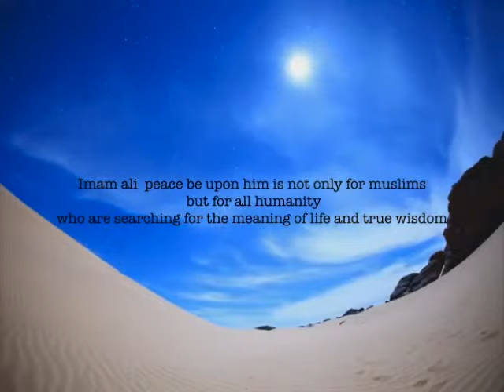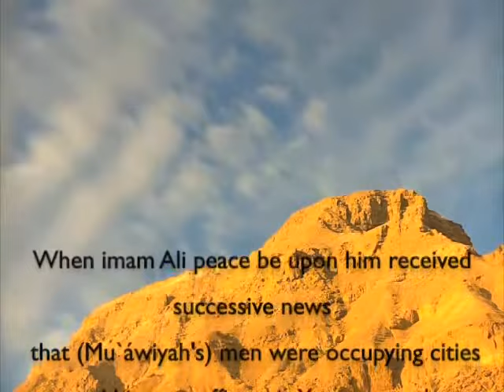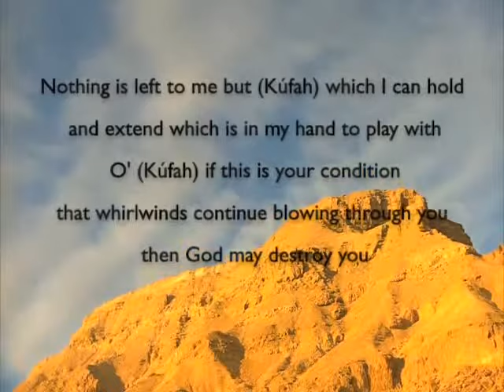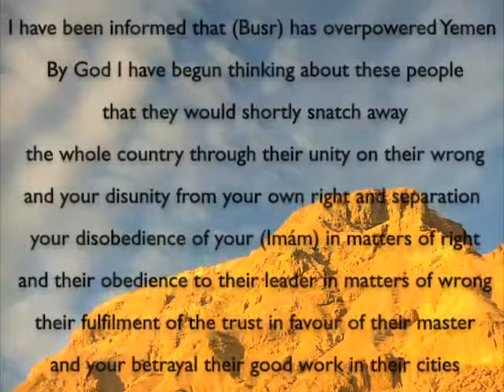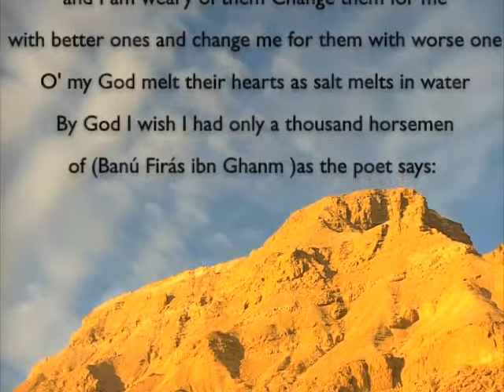Imam Ali Sermon 25 Nahjul Balagha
Nahj Al-balagha (Peak of Eloquence)

Introduction

Wassalam